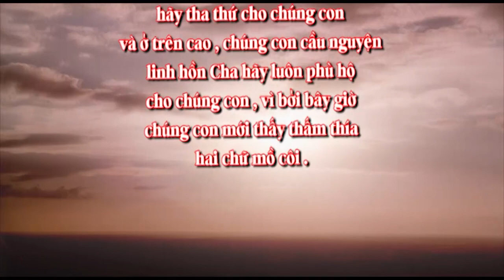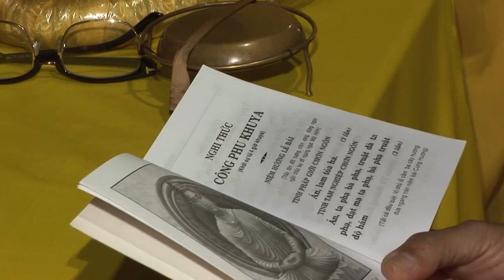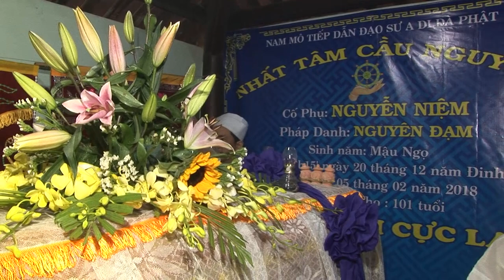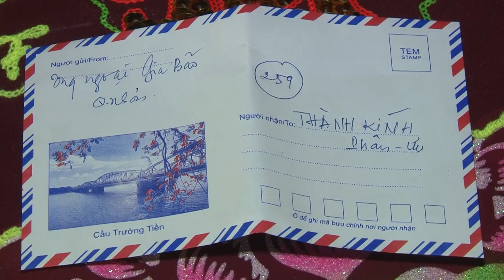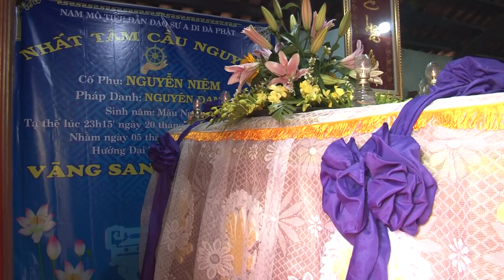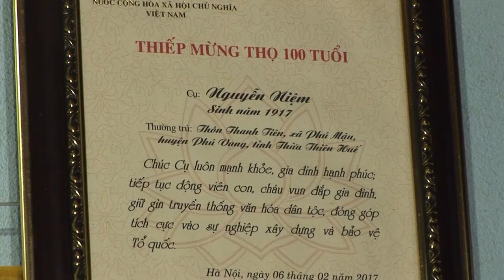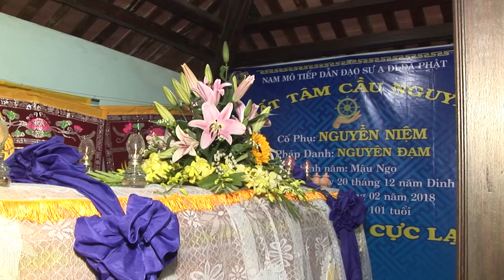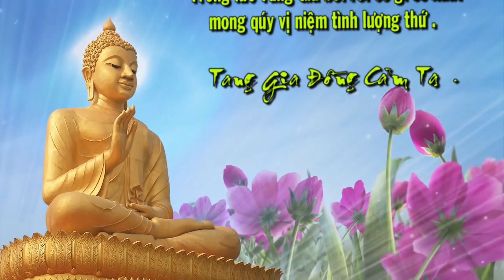lễ tang ông NGUYỄN NIỆM